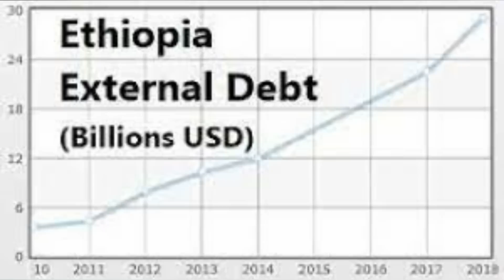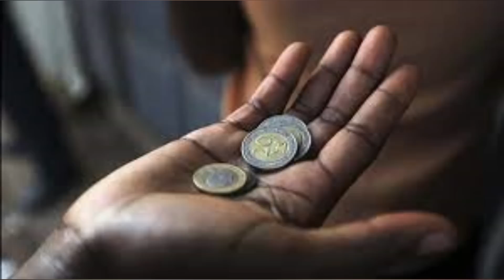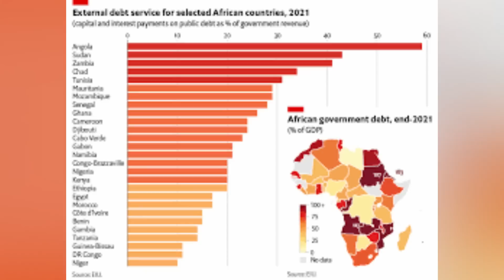ናይ ድካ ሃገራት መፈጸምታ !ቦሌ ኤርፖርት ቻይና ከተሕብቦ ! ብሰንኪ ናይ ኢትዮጵያ ዕዳ